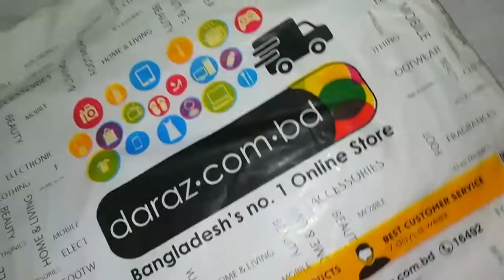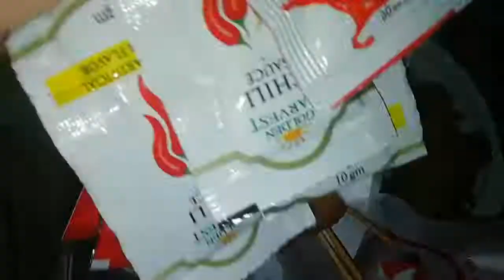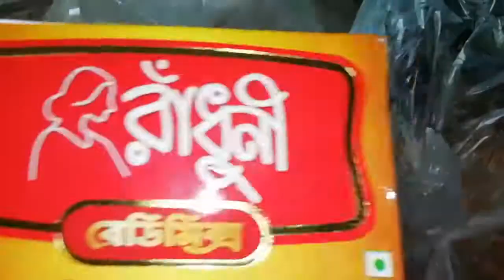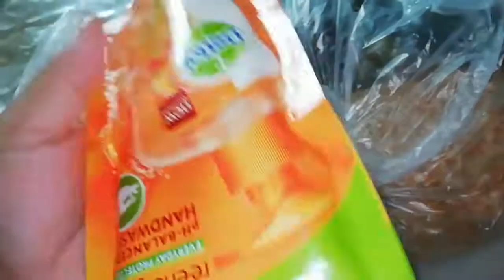Daraz Unpacking Video ll Daraz Dress ll দারাজ জামা ll আজকে কি কি করলাম ll সবাই আমার জন্য দোয়া করবেন।